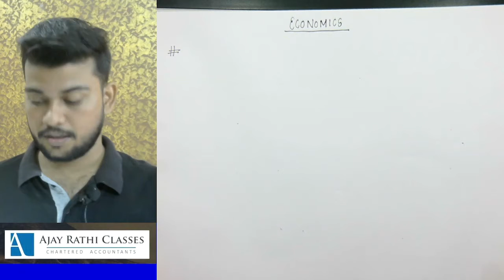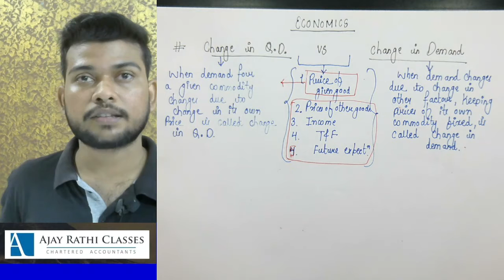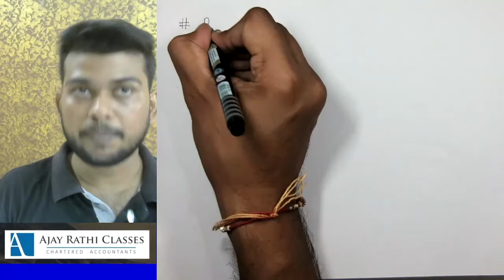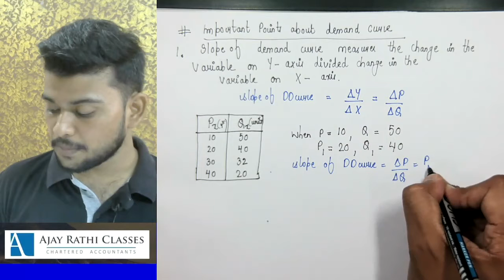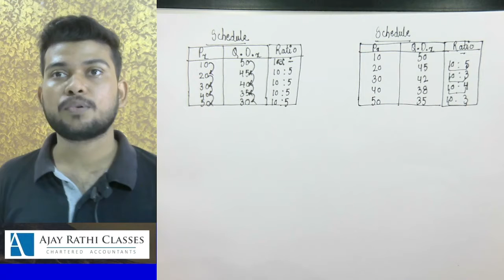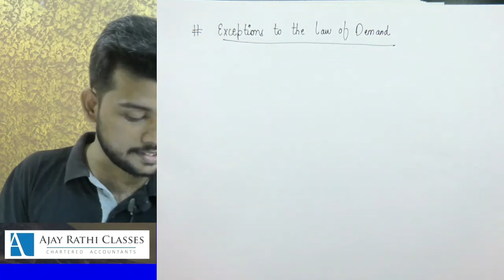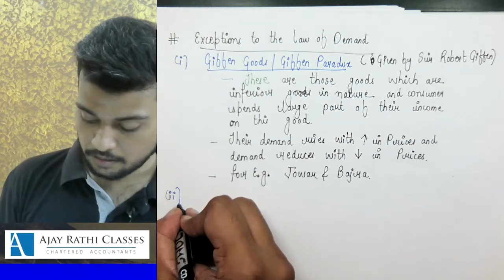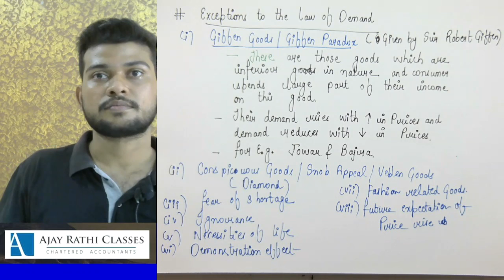LEC 06 ECONOMIC BY Prof Vibhanshu